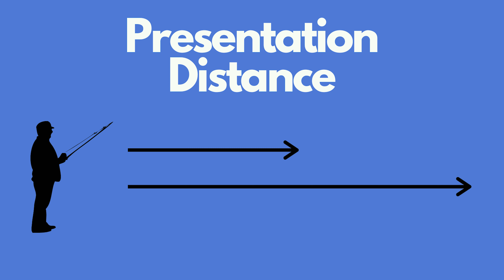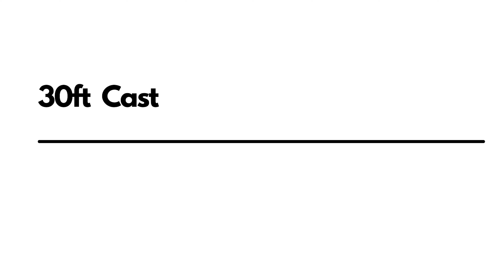We Need to Think About Water Clarity This Way | Bass Anglers - Conquer Extreme Water Clarities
As bass anglers, if we fish a lake, pond, or river that has a water clarity we are comfortable with things are good. As soon as we face something much different than we are used to we second-guess ourselves. Thinking about water clarity in this manner will keep your lure where it needs to be.

Like Coffee? This is the coffee company my wife and I own, specializing in the bass angler.

Looking for more bass fishing tips and techniques? New content every week.

There is no additional cost to you and it helps me to keep producing free content for you to enjoy. Even if the product link below is not something you need, just going to the retailer through the link supports the channel. Thanks again for all your support!

These are some of my favorite lures.

Lew's Mach Crush Baitcaster
Lew's Mach Crush Spinning
Lew's Custom Lite Rods